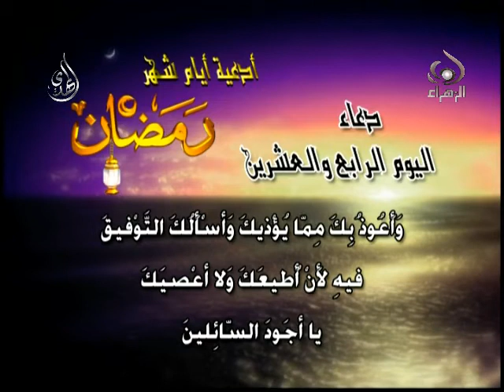دعاء اليوم الرابع والعشرين من شهر رمضان 24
دعاء اليوم الرابع والعشرين من شهر رمضان